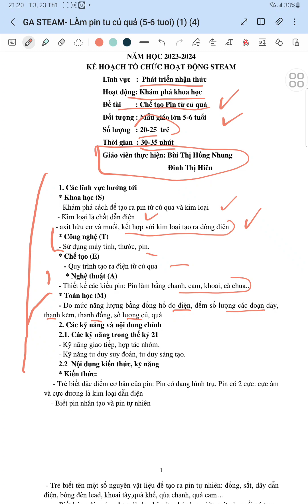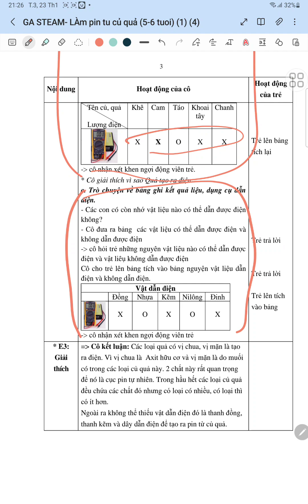Chế tạo pin từ củ quả